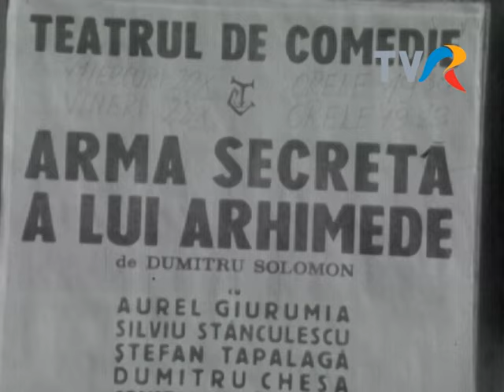Silviu Stănculescu, despre premierele toamnei la Teatrul de Comedie (1982)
Album duminical, rubrica Semnal, 1982, realizator Liana Molnar Tatos